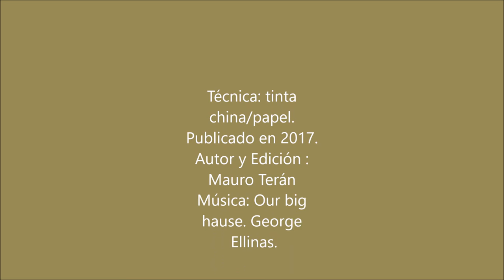Perfume Mecánico. Dibujos de Mauro Terán.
Hechos en julio de 1991. Tinta / papel.
Usando punto y lineas cortas. Con manejo de perspectiva por tamaño de las figuras y yuxtaposición.